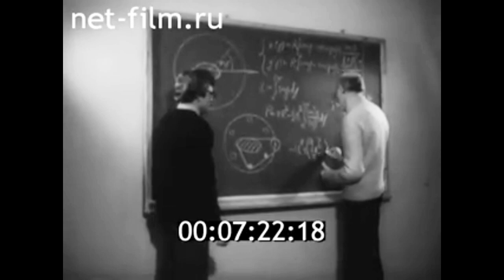1982г. Москва. институт проблем передачи информации